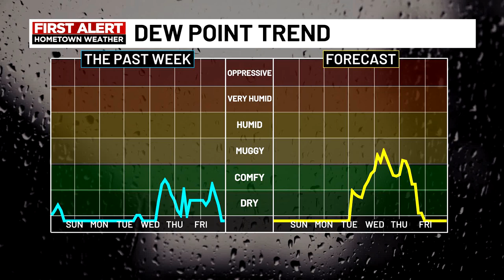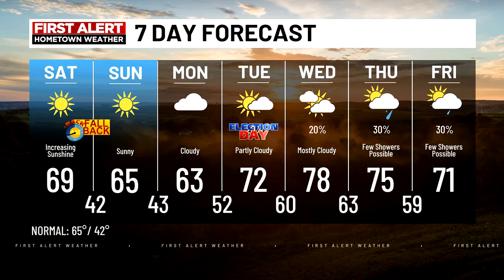Saturday Morning Forecast - November 2, 2024